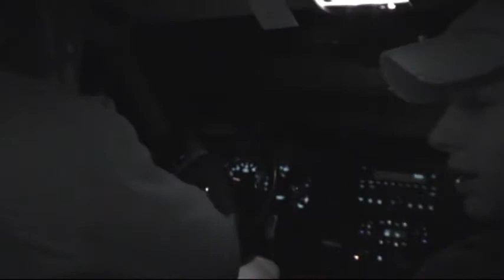COPS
Officer Farvza and his partner are out to stop a Gum Bust!